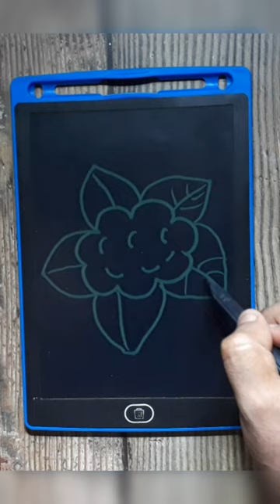How to draw Cauliflower step by step for Beginners